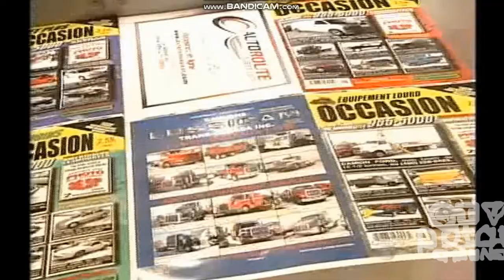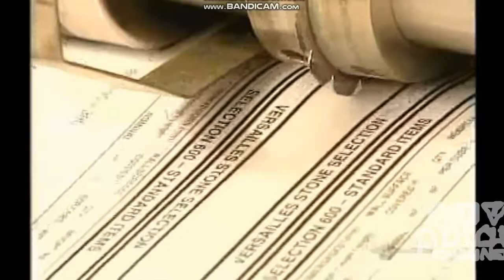CTV Potato Channel Bookworm Bunch (Opening)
get your joysticks and buzzers ready! its the CTV Potato Channel bookworm bunch, its the only one,